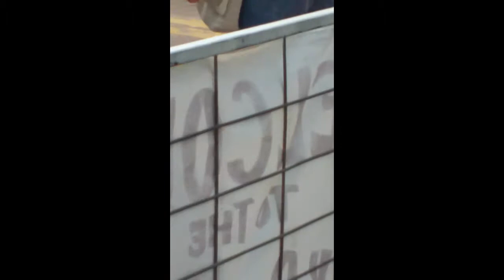Snake handling Waurika Oklahoma 2011.mov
Rattlesnake handler in the street in Waurika, Oklahoma.  March 2011.